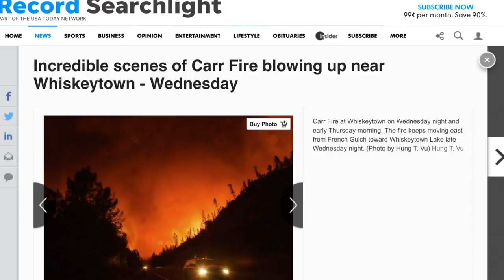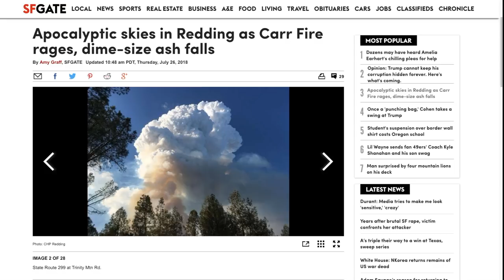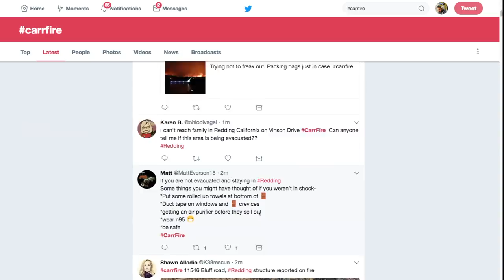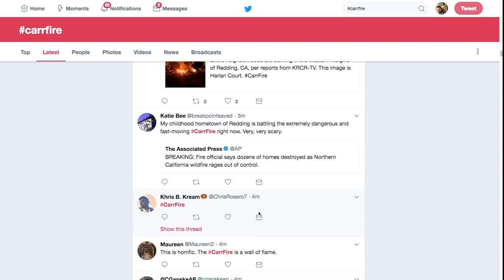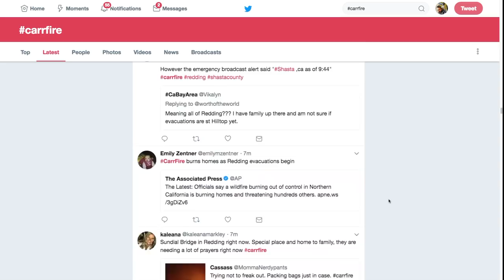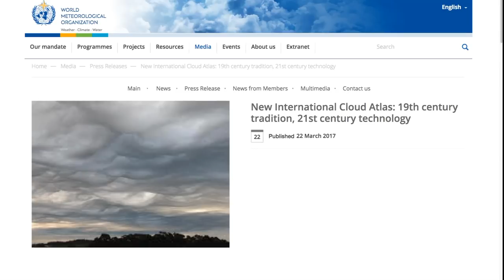Pyrocumulus over Carr Fire, 7-26-18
- A pyrocumulus cloud, one of the new varieties announced by the World Meteorological Organization on 3/22 last year, rose out of the massive Carr Fire July 26th as it jumped the Sacramento river and spread into west Redding, California.

In this video, I show the animation of it's growth from the GOES-16 geostationary satellite on the blue (#1) band.